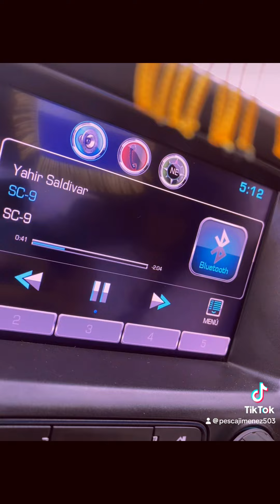Día de pesca en rio Potomac !!